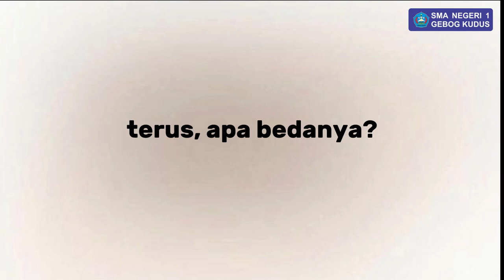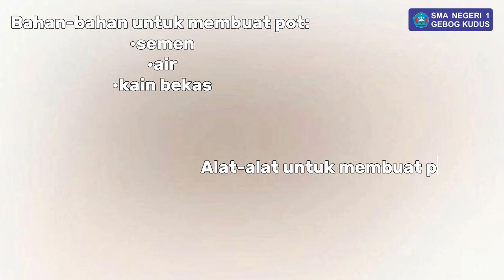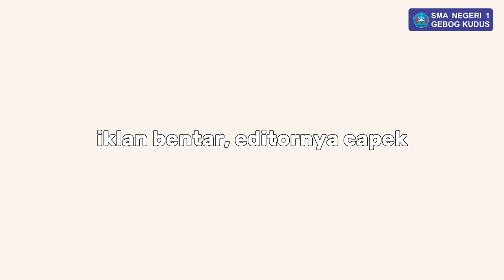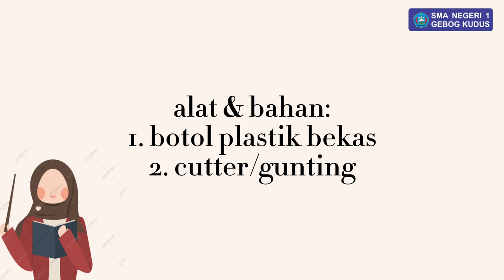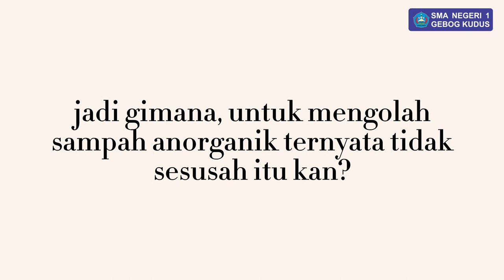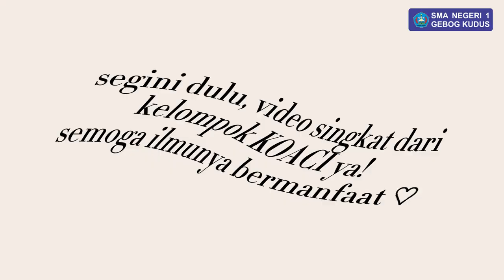Pot Tanaman dari Sampah Anorganik - Koaci // X-E-10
P5 - Projek Penguatan Profil Pelajar Pancasila
Tema Gaya Hidup Berkelanjutan
Topik “Sampahmu Bukan Warisan untuk Anak Cucu”
SMAN 1 Gebog Kudus

Pot Tanaman dari Sampah Anorganik - Kelompok Koaci//X-E-10

Nama Anggota :
1. Rivan
2. Nasya
3. Wulan
4. Nila
5. Malikal